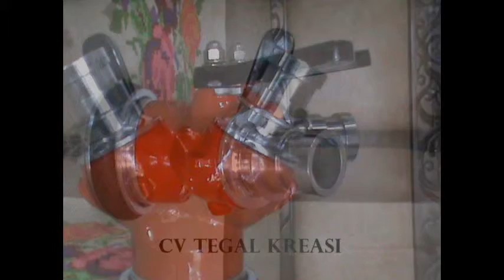Jual Brazing Cabang Tiga Pemadam Kebakaran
Kami suplier brazing cabang tiga dan sparepart untuk alat pemadam kebakaran lainya. Silahkan kunjungi website kami di atau . Info hub marketing : Hp 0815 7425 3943, 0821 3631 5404, 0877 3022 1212. Pin BB : 2123D332.